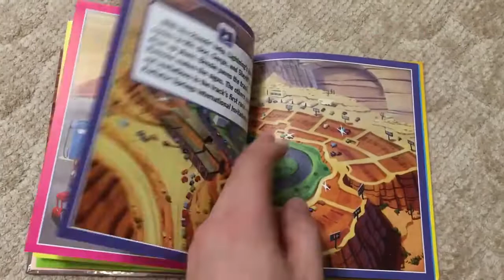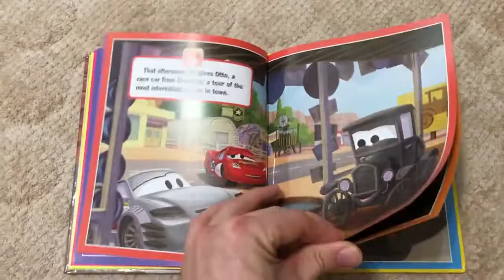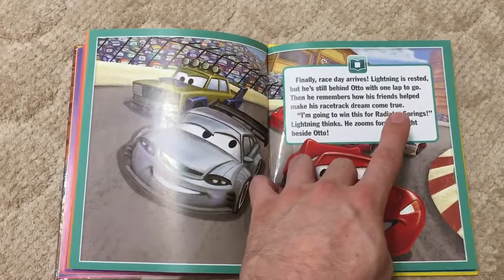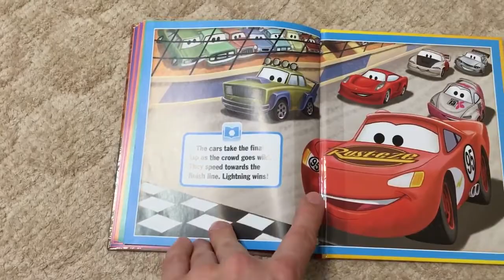Read Aloud Picture Book - Disney's Cars Me Reader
Our staff reads the all-time classic picture book of Disney's Cars.